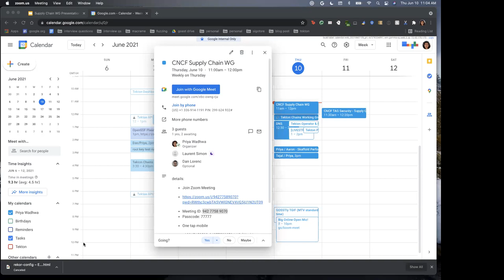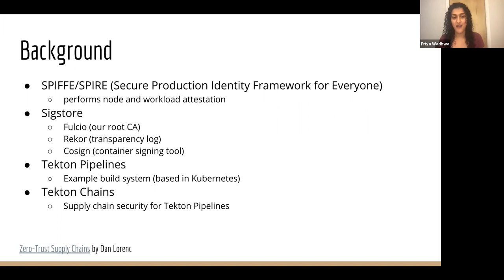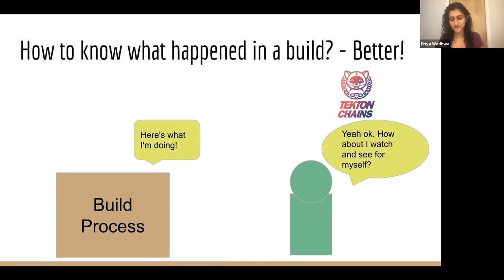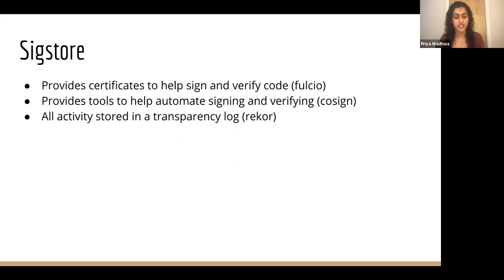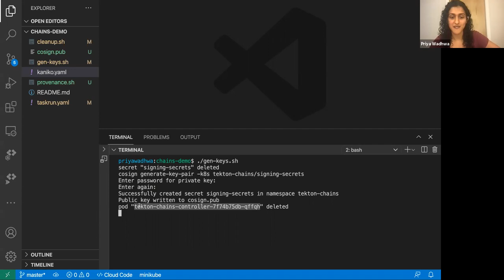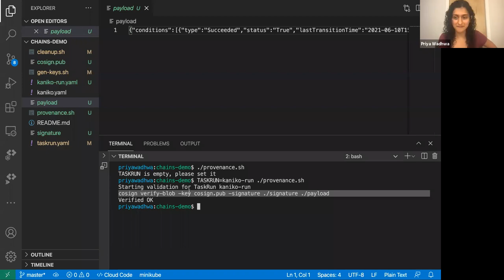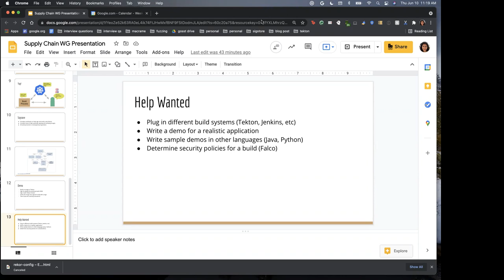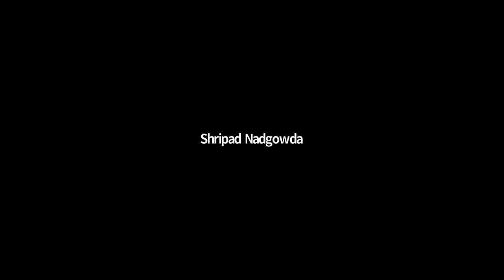CNCF Security TAG Supply Chain WG 2021-06-10